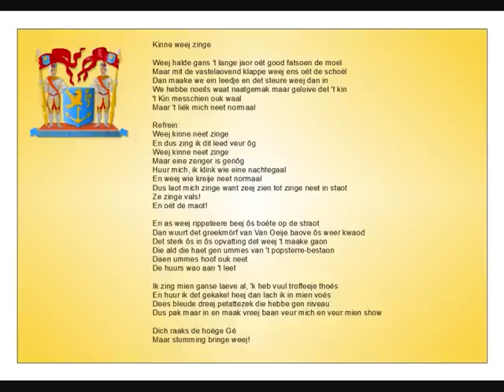Kinne weej zinge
Kinne weej zinge 2004 Gijs Wolters, Rob van den Kroonenberg, Peer Coopmans en Gé Deenen